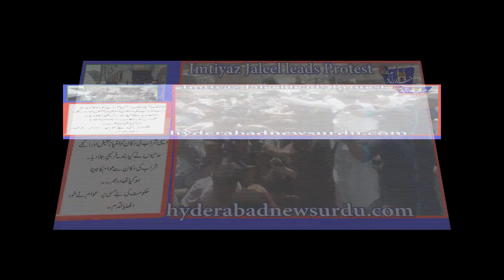MIM closed Daru Shop in Aurangabad/Imtiyaz jallel leads the protest